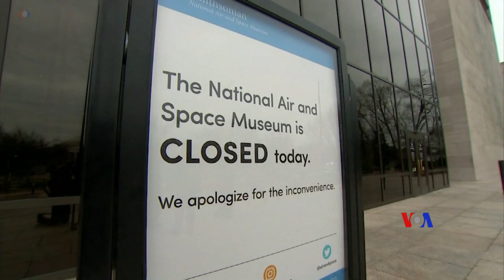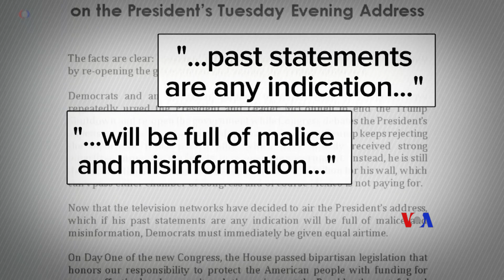2019-01-08 美國之音視頻新聞: 特朗普總統將發表移民演說 隨後將訪美墨邊境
美國總統特朗普表示他將在美國東岸時間星期二晚就美國面臨的“人道主義和國家安全危機”向全國發表電視演說。隨後他將於週四前往美國和墨西哥邊境，親眼見證美國在阻止非法移民方面所做的努力。自從12月22日以來﹐四分之一的美國政府部門停止運作﹐迫使大約80萬名聯邦僱員放無薪假期﹐或者需要在無薪的情況下工作。這個情況還未能看到有結束的跡象。